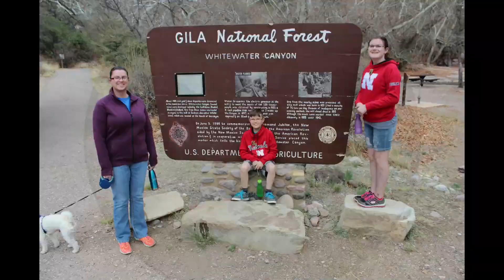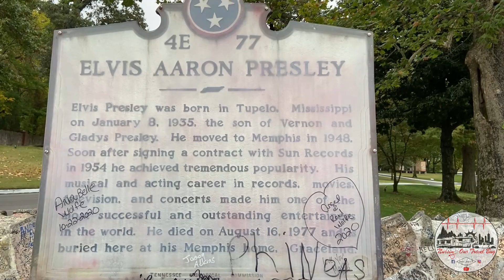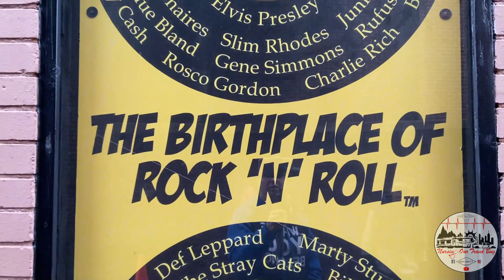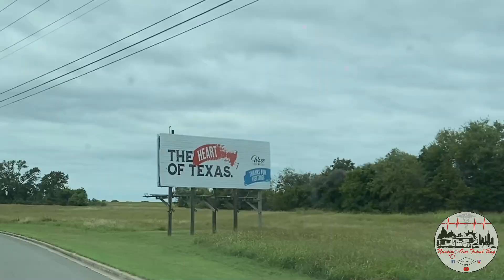From Memphis to Texas: RV Travel Days (Travel Nurse Family) (Fulltime RV Family)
We are still making our way to our next travel nurse contract in Austin, TX. We visit the grounds at Graceland and Sun Studio. We grabbed dinner at Central BBQ before heading to Hot Springs, AR for a night. We saw friends and family throughout Texas before finally making it to Bastrop, TX, where we stayed during her travel nurse assignment.

We are the Stevens Family: a travelnursefamily and a fulltime RV family. We travel the country in our Jayco North Point 377rlbh 5th Wheel RV. Follow along on our journey here on YouTube, Facebook, Instagram. and Twitter as we explore the United States. We hope to encourage YOU to get out there and NURSE what makes YOU HAPPY!

and
Travel Nurse Families Group

RV Supplies Starter Kit

Some of our Recording Equipment we use